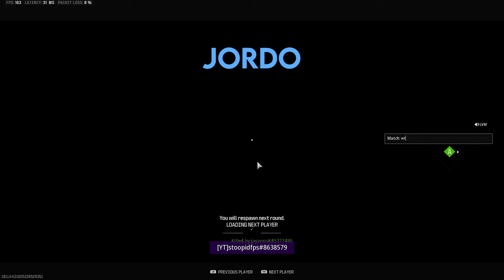POV: You're the #1 REPORTED Sniper on MW3... 🤯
POV: You're the Most REPORTED Sniper on MW3... 🤯

What’s going on guys, Stoopid here bringing you guys another MW3 video!